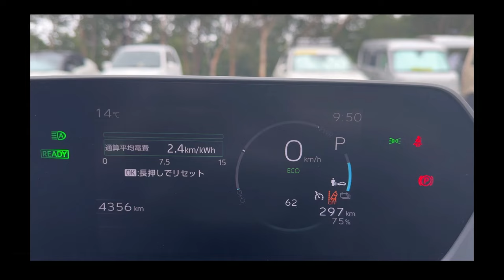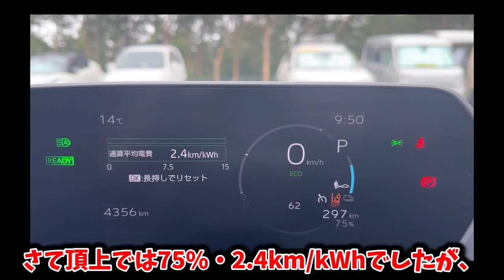【航続距離140km】富士山の登りでベタ踏みし続けたら衝撃の結果に...FFのほうが峠では4WDより速い【bz4x】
またbz4x。今回はFFモデルに乗って行きます。